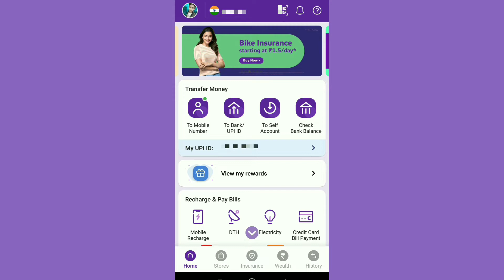How To Remove Bank Account From Phone Pay | Phone Pay Se Bank Account Remove Kaise Kare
Hello Friends Aaj Ki Video Me Maine Bataya Hai Ki How To Remove Bank Account From Phone Pay or Phone Pay Se Bank Account Remove Kaise Kare